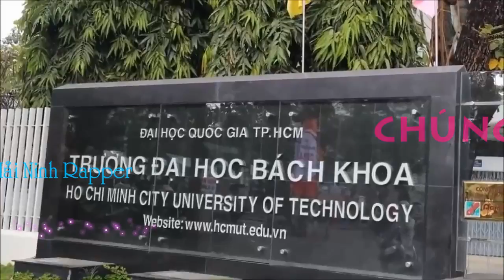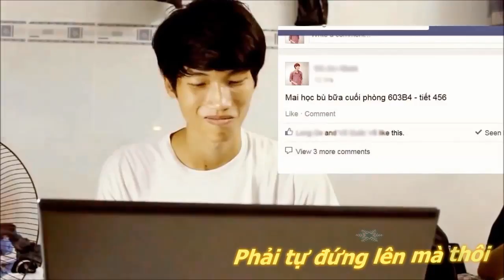[Mì thượng hạng 3] Chúng Nó Xa Dần (Nắng Ấm Xa Dần chế)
Quay phim: Just BK - Âm nhạc: BKET

Kênh YouTube chính thức của Bach Khoa Entertainment Team. Sân chơi của những sinh viên yêu Âm nhạc - Điện ảnh & Truyền thông đa phương tiện.